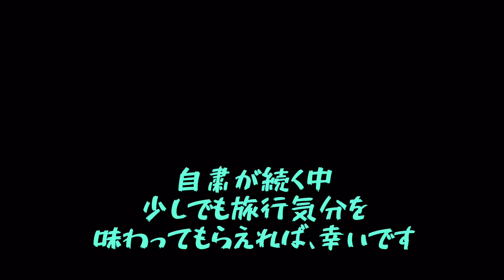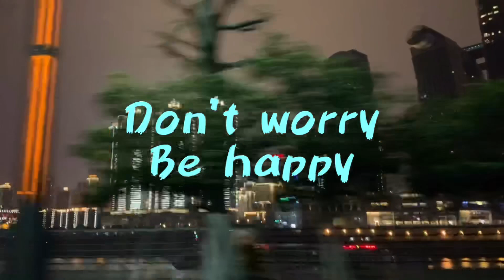【中国】重慶の夜景スポット行ってきました！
重慶の夜景で有名な南山
去年オープンしたラッフルズの全景が見えるスポットから動画撮ってみました！
☆サブチャンネル☆orientalDS ~daikiのひとりごと~

未公開映像や、やむ終えずカットしていたシーン、その他いろいろアップしていきますので、こちらもご登録よろしくお願いします！